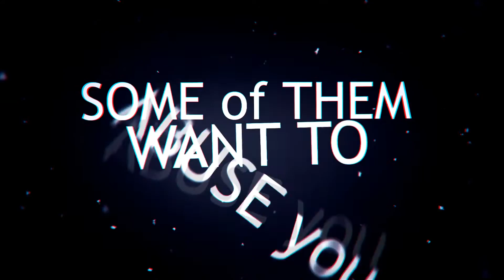#3 | Tipografia - Sweet Dreams | QuickSilver | By Mec Fx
El Dia que quicksilver salvo a mec.. :v Psdt : El Me salva en el Min 1.01 Psdt2: Inspirado en MrOvelha